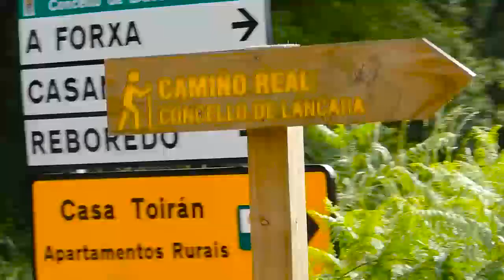Casa Toirán, un nuevo atractivo turístico en Láncara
Láncara, en Lugo, cuenta con un nuevo atractivo para el visitante. Se trata de Casa Toirán, un complejo turístico que ofrece, en plena naturaleza, una casa principal con seis apartamentos y varios locales polivalentes para reuniones y eventos, con amplios jardines y espacios verdes.